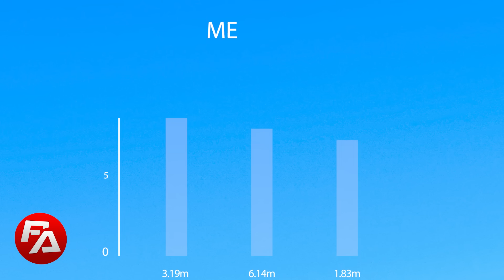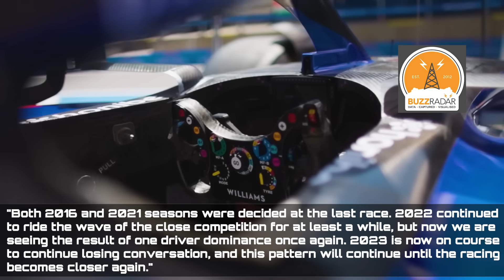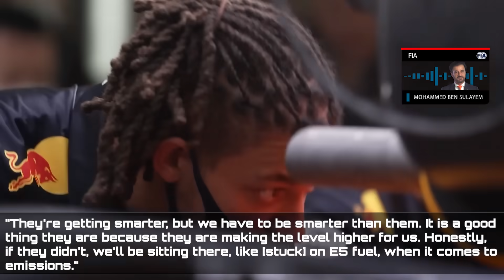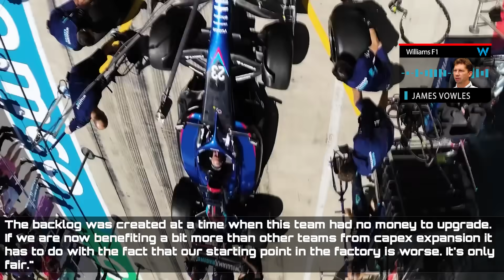FIA Dropped a BOMBSHELL on Red Bull!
With five races remaining, Max Verstappen's Red Bull team has won all but one grand prix this season, winning fourteen himself, and they have already captured both the drivers' and constructors' championships.

The magnitude of their grip on F1 looks to have resulted in a reduction in fan interest, as a recent research by Buzz Radar revealed a significant drop in social media interaction. This has prompted fans and even drivers to ask for changes in the regulations to level the playing field. But would this be fair? And could F1 really do something like this?